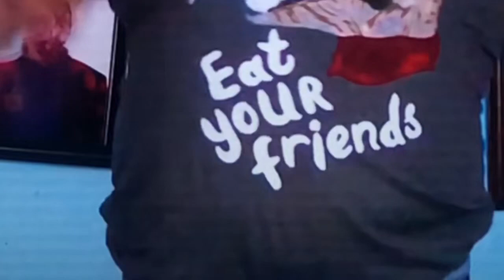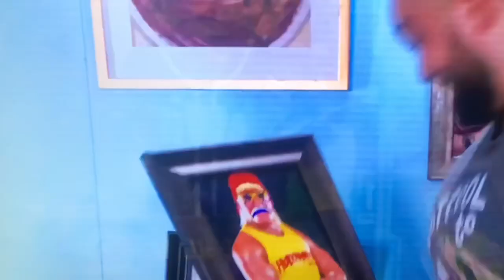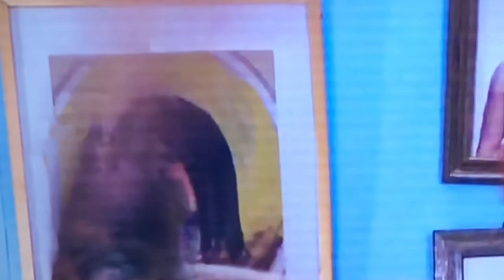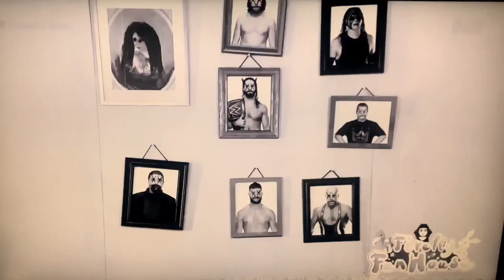Hulk Hogan Warns Bray Wyatt / Firefly Funhouse (SmackDown) WWE on Fox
Hulk Hogan warns Bray Wyatt about the power of Goldberg (lol) !
Bray is getting shifty as the Hulkster is on WWEonFOX via satellite.
Smackdown Is strong, really strong in the Firefly funhouse. Wyatt says he doesn’t need luck cause he has TheFiend ...
What WWE demons will we see in the funhouse this week?